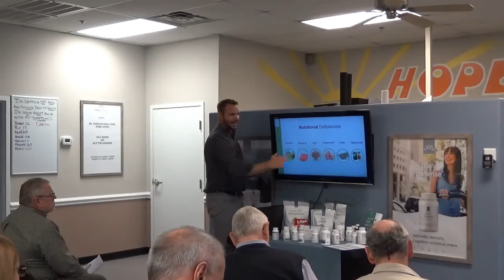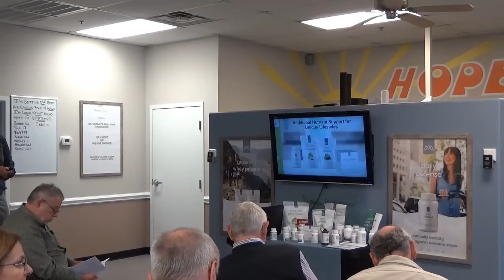Vitamin 101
Learn the importance of including quality supplements in your diet because of deficiencies in the nutritional status of our food in this era.